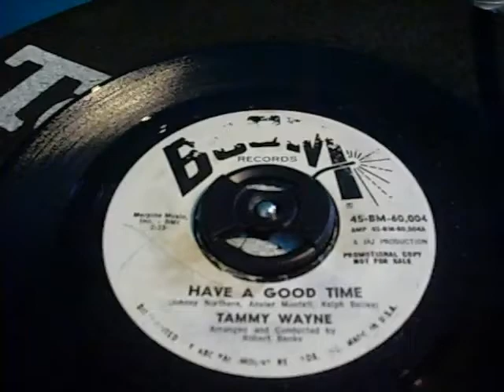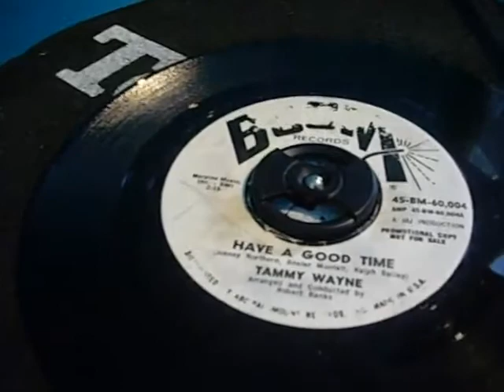tammy wayne - have a good time.avi